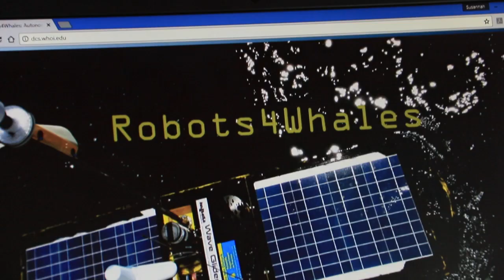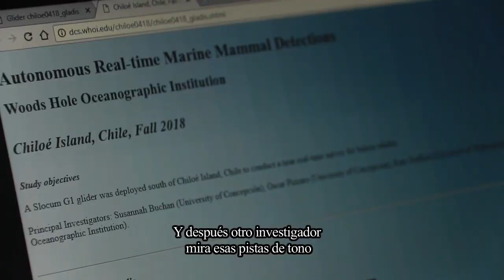Expedición a Golfo Corcovado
Compartimos el video realizado por Alvaro Hamame del CIEP.

El proyecto liderado por Susie Buchan del Centro de Investigación Oceanográfica COPAS Sur-Austral inició en abril y en esta campaña recabó información sobre la presencia de ballenas azules en la Patagonia chilena y su distribución en sistemas estuarinos - zonas donde se juntan los ríos y el mar - con el objetivo de iniciar estrategias de conservación.

La misión logró monitorear en vivo la vocalización de ballenas azules y ballenas sei a través de un dispositivo denominado Glider, planeador submarino de pilotaje on-line que logró recabar información sobre las condiciones oceanográficas del hábitat de estas especies en peligro de extinción, en la zona del Golfo Corcovado, al sur de Chiloé. Otras instituciones implicadas en el proyecto fueron: World Wildlife Foundation (WWF Chile) - Applied Physics laboratory (University of Washington) - ONR Departmente of the Navy Science & Technology - Woods Hole Oceanographic Institution (WHOI)